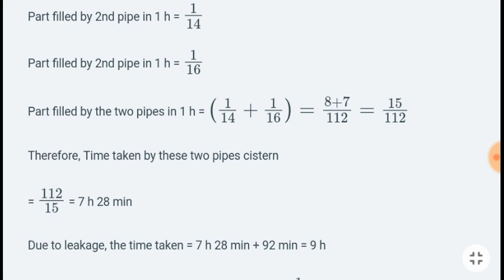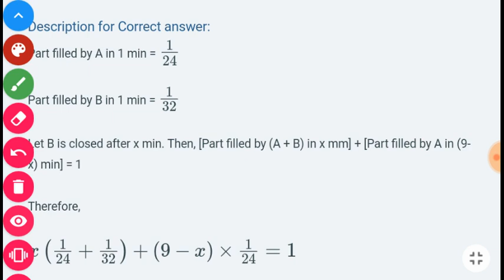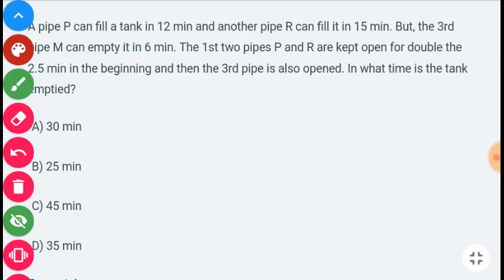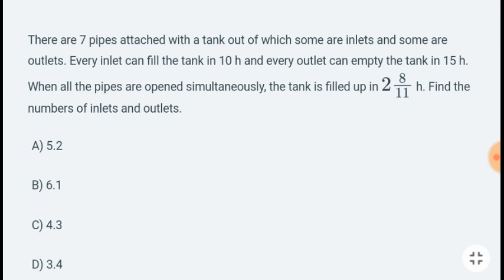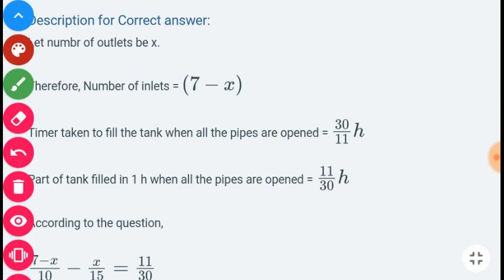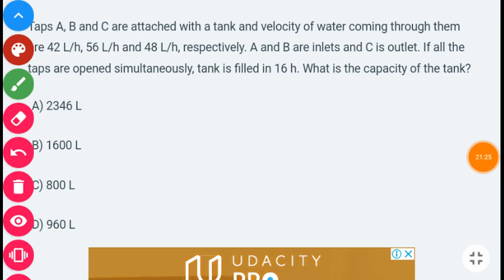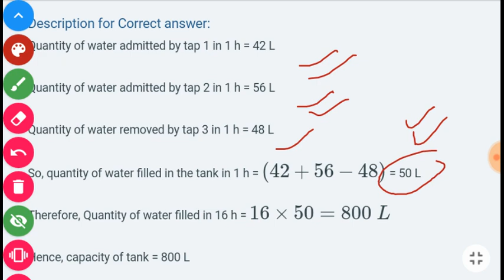Pipe and cistern related problem by ssc smart classes